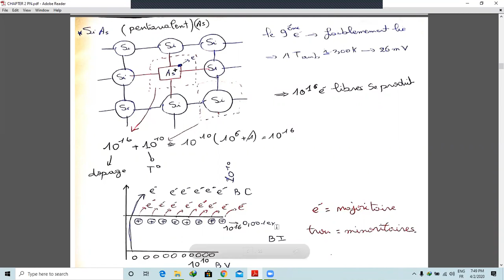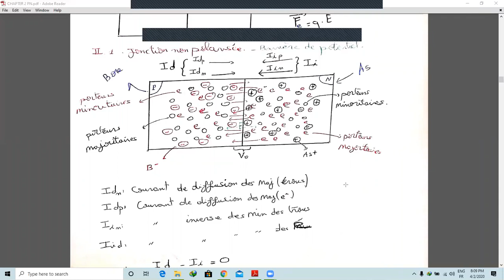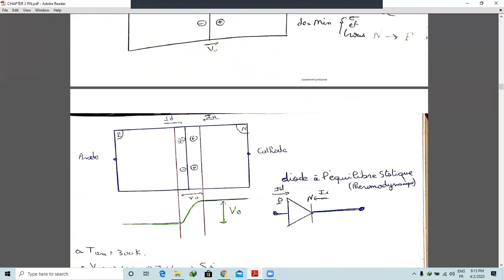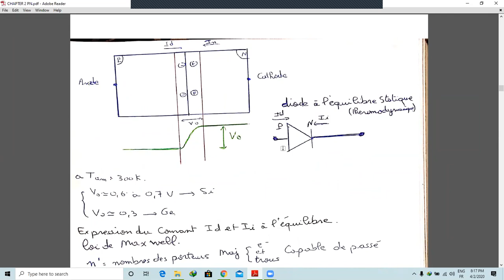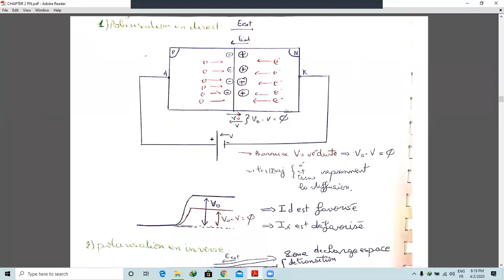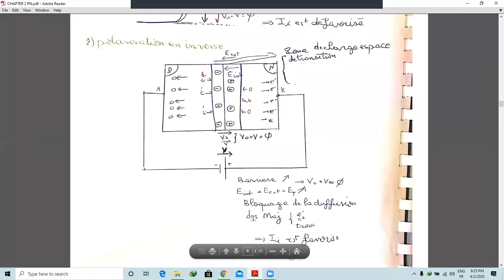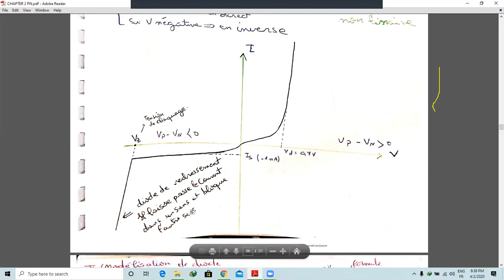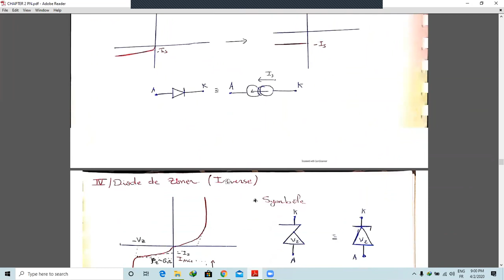Chapitre 2: Cours circuit Jonction PN Darija partie 1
cette vidéo explique comment on réalise le dopage du semiconducteur et  le principe d'une Jonction PN
Electronique de Base -Electronique de Base -Electronique de Base -Electronique de Base -
Electronique de Base Electronique de Base
Semi Conducteurs et Diodes à Jonction PN
Electronique de Base
Electronique de Base.